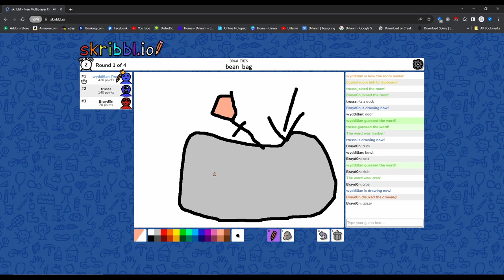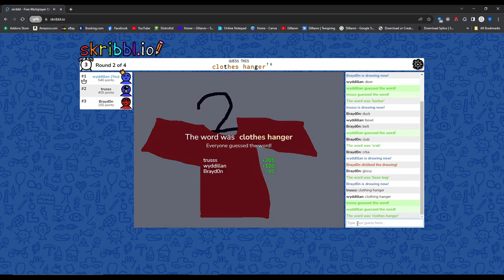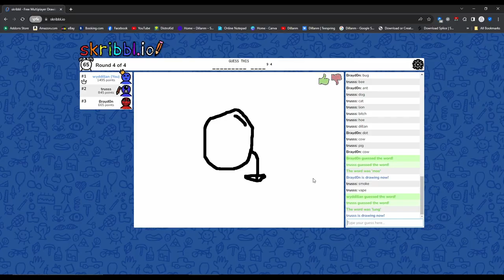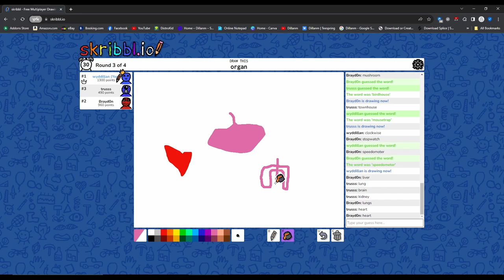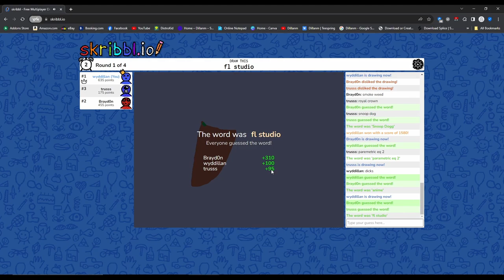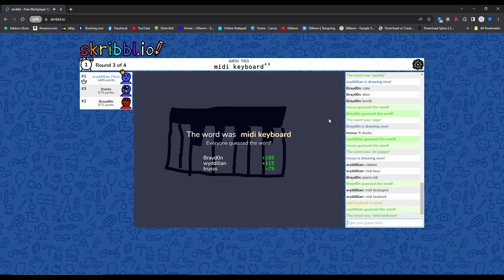Skribblio but I can't draw for shit... (Skriblio Funny Moments)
Thing 1: @Brayd0n_
Thing 2: @Trus.mp3